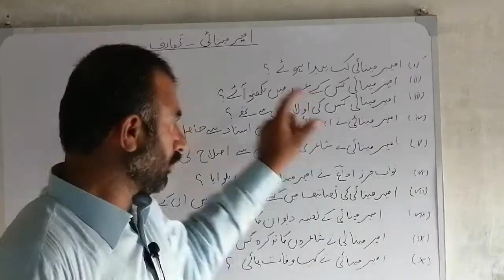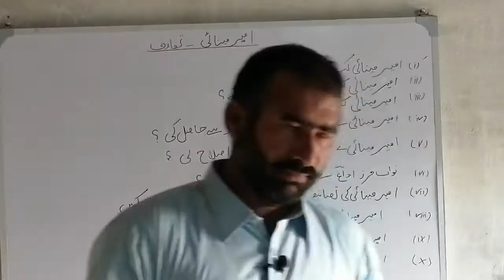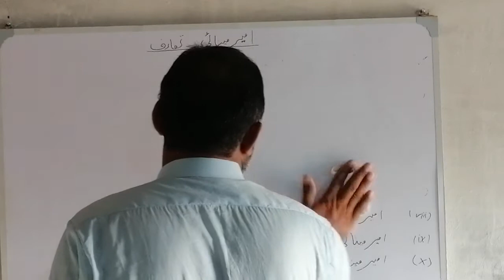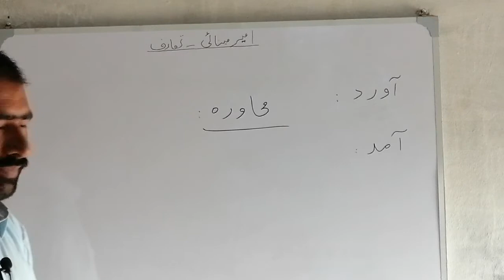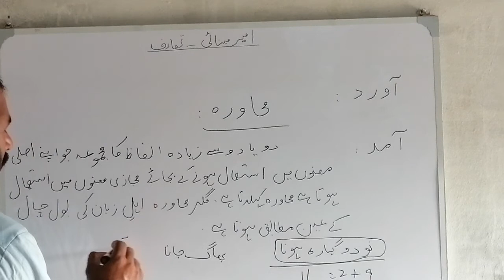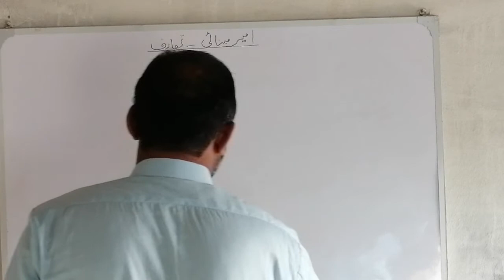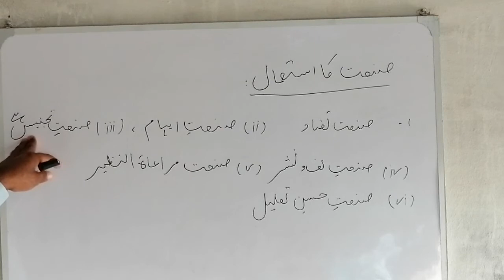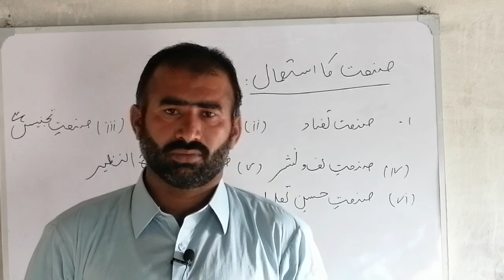اردو جماعت نہم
ہمارا آج کا لیکچر نظم نعت اور اس کے مصنف کے تعارف پر مشتمل ہو گا۔